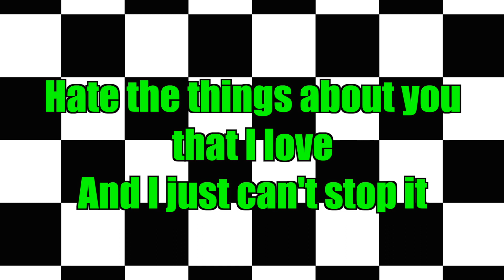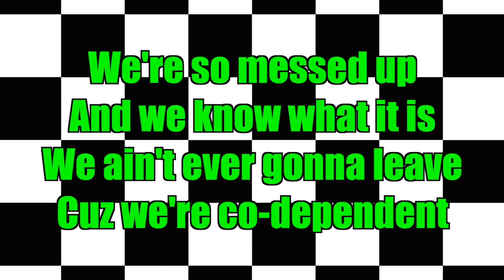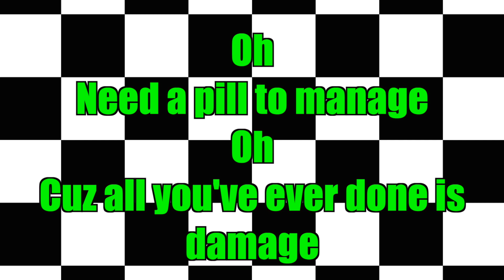Mad Love Karaoke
LISTEN TO MY SINGLE, MAD LOVE!!

Send Mail here:
Geena Fontanella
19069 Van Buren Blvd Ste 114-368
Riverside, CA 92508 USA